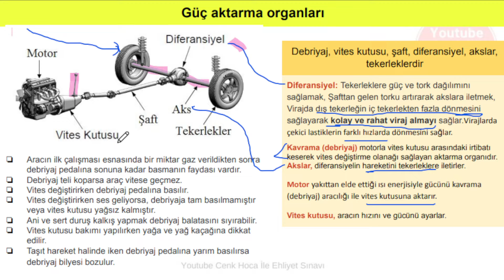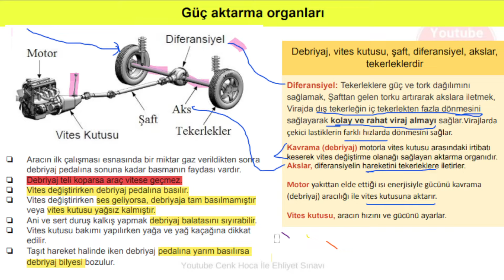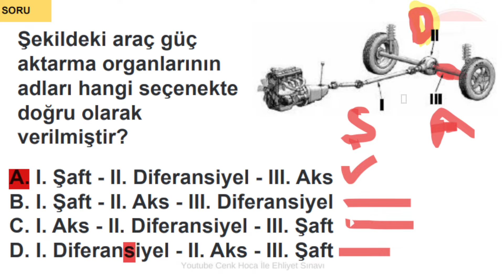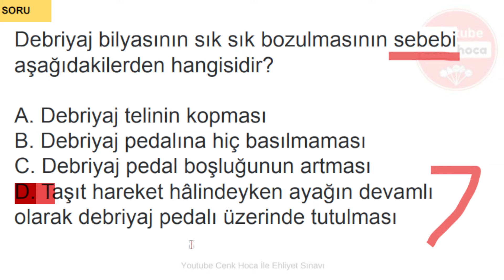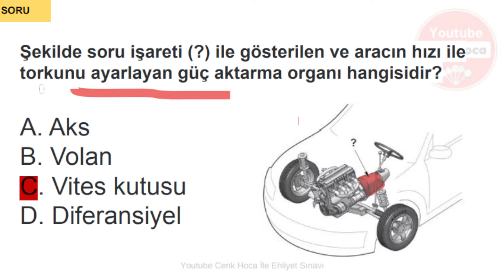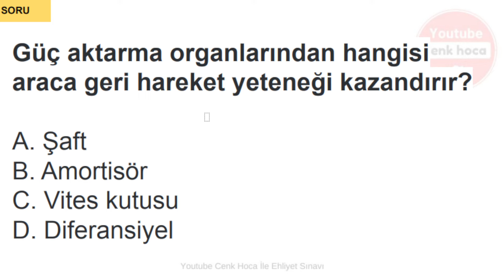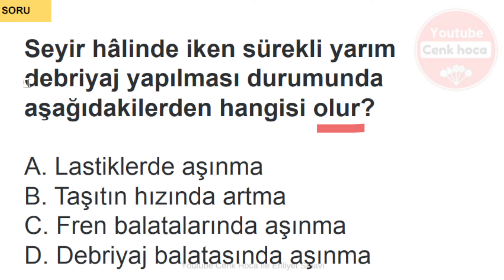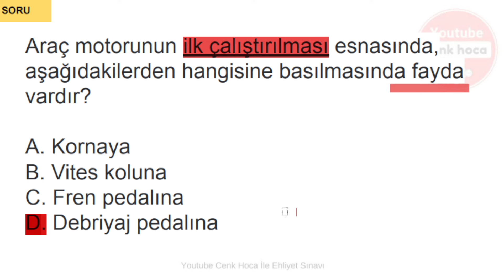Araç Güç Aktarma Organları - Ehliyet Motor Dersi Konu Anlatımı - Motor Çıkmış Sorular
Ehliyet Motor Dersi Konu Anlatımları
Bu videomuzda ehliyet sınavın hazırlanan adaylar için Araç güç aktarma organlarını anlattık konu ile ilgili çıkmış, çıkabilecek soruları çözdük.

---içerik özeti---
Debriyaj, vites kutusu, şaft, diferansiyel, akslar, tekerleklerdir.

Diferansiyel: Tekerleklere güç ve tork dağılımını sağlamak, Şafttan gelen torku artırarak akslara iletmek, Virajda dış tekerleğin iç tekerlekten fazla dönmesini sağlayarak kolay ve rahat viraj almayı sağlar.Virajlarda çekici lastiklerin farklı hızlarda dönmesini sağlar.

Kavrama (debriyaj) motorla vites kutusu arasındaki irtibatı keserek vites değiştirme olanağı sağlayan aktarma organıdır.

Akslar, diferansiyelin hareketini tekerleklere iletirler.

Motor yakıttan elde ettiği ısı enerjisiyle gücünü kavrama (debriyaj) aracılığı ile vites kutusuna aktarır.

Vites kutusu, aracın hızını ve gücünü ayarlar.
Çözülen Sorular ---
- Debriyaj bilyasının sık sık bozulmasının sebebi aşağıdakilerden hangisidir?
- Şekilde soru işareti (?) ile gösterilen ve diferansiyelden aldığı hareketi tekerleklere ileten güç aktarma organının adı nedir?
- Aşağıdakilerden hangisi motorla vites kutusu arasındaki irtibatı keserek, vites değiştirme imkânı sağlayan güç aktarma organıdır?
- Şekilde soru işareti (?) ile gösterilen ve aracın hareketi için gerekli gücü sağlayan aşağıdakilerden hangisidir?
- Aşağıdakilerden hangisi virajlarda çekici tekerleklerin farklı hızlarda dönmesini sağlar?
- Aracın hareketi için gerekli gücü sağlayan aşağıdakilerden hangisidir?
- Güç aktarma organlarından hangisi araca geri hareket yeteneği kazandırır?
- Aşağıdakilerden hangisi, vites kutusu ve diferansiyelde yağın azalması sonucu oluşur?
- Seyir hâlinde iken sürekli yarım debriyaj yapılması durumunda aşağıdakilerden hangisi olur?
- Araç motorunun ilk çalıştırılması esnasında, aşağıdakilerden hangisine basılmasında fayda vardır?
- Aşağıdakilerden hangisi diferansiyelin görevlerinden biri değildir?

00:00 Giriş
01:08 Güç Aktarma Organları
05:42 Güç Aktarma Organları ile ilgili çıkmış ehliyet soruları

Merhaba Ben Cenk Hoca Ehliyet  sınavına hazırlanan adaylaırn sınav sürecinde yayında olmak için bu kanalı açtım. Videoları dikkatli bir şekilde izlerseniz sınavda yüksek puan alacağınıza ümidim Tam.
Şimdiden sınavda herkese başarılar dilerim.